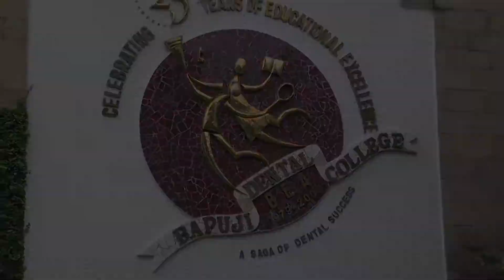Batch of 2009 MAGNIFICENTS BDCH BATCH VIDEO teaser 1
A small effort for describing our college life by 0% experienced people.. thanking all who worked hard for us... college life was fun filled we tried to include few of such moment with our limited capabilities and resorces... thanks for watching. GRADUATION CEREMONY AND BATCH VIDEO release on 29th september 2014..